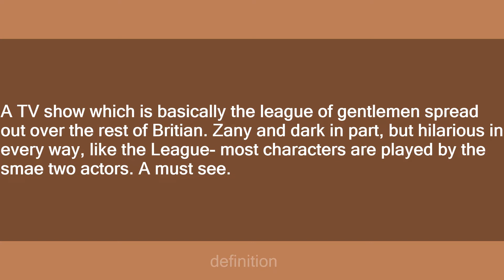Little Britain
Slang flashcards: